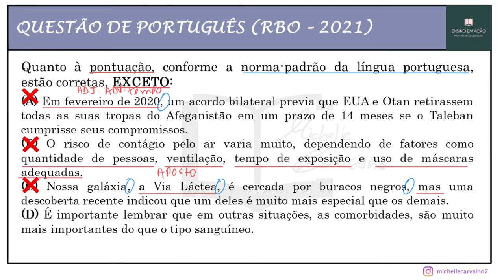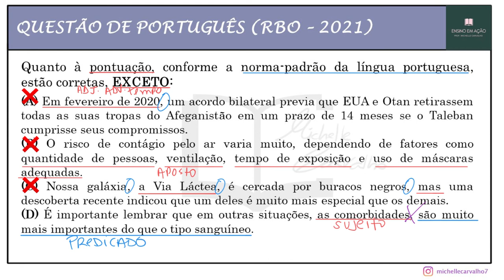| RBO | Questão 5 - PORTUGUÊS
Questão 5 - PORTUGUÊS - Organizadora RBO voltada para o concurso das prefeituras:  NOVA IGUAÇU/RJ, CARAPICUÍBA/SP,  IGEVE SOROCABA/SP e PIRAPORA DO BOM JESUS/SP.